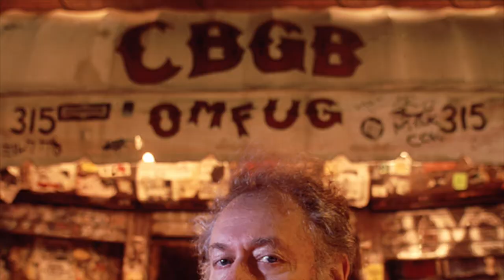The AMAZING acting talent of TAYLOR HAWKINS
Hi all!

Welcome back to another video all! Today we're taking at look at an often forgotten part of Taylor Hawkins amazing career, and that's his performance of famous frontman Iggy Pop in film CBGB.

Thoughts and prayers go to his family and bandmates at this tough time. Thanks for the amazing music Taylor! RIP.